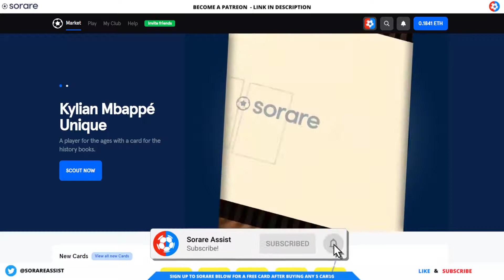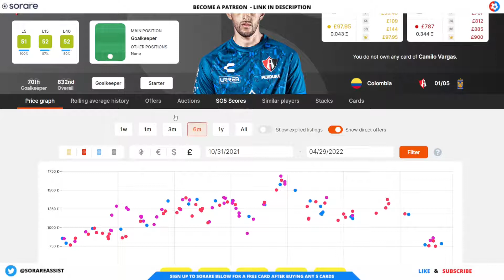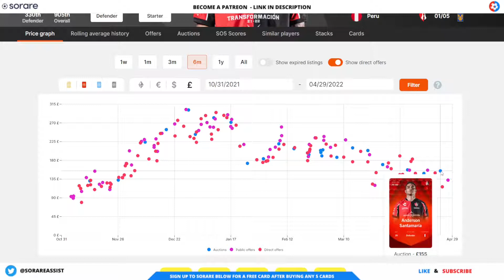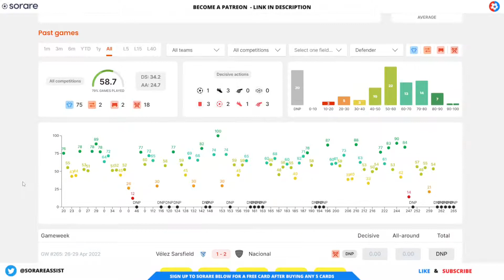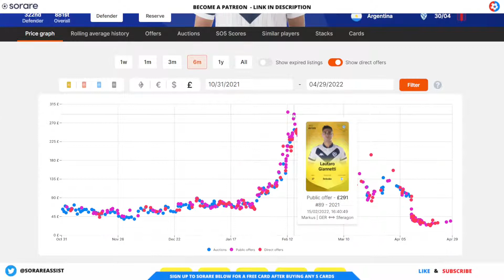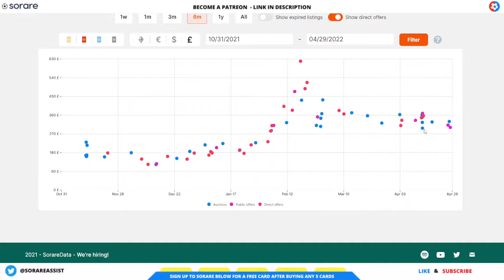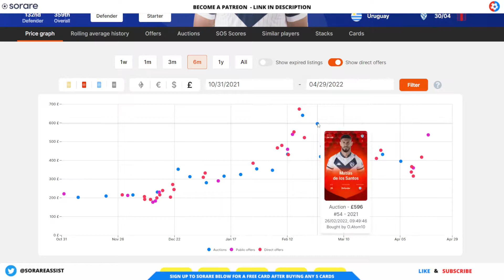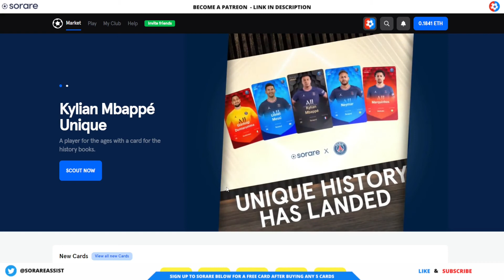Sorare end of season SALE! The BEST ARGENTINA & MEXICAN League players at BARGAIN prices! Part 1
Sorare end of season SALE! The BEST ARGENTINA & MEXICAN League players at the BARGAIN prices! Part 1

🎁 Sign up to Sorare now and get 13 free common cards and 1 free Limited card after you buy any 5 cards

🎬 Chapters  🎬

00:00 Intro
00:25 Under 23 scouting

I have over 20 years experience in fantasy football and platforms similar to Sorare and joined Sorare in August 2020. I have also worked within the industry and have previously run a professional paid player selection service, looking at raw stats and player recommendations.

On this channel we try and educate and provide content useful to any managers on Sorare the global fantasy football game. We provide Sorare help, Sorare tips, explain Sorare and Sorare strategies and other advice to help you understand what Sorare is.

We hope we can help explain what Sorare is, and also the other things involved with Sorare like what is Ethereum, blockchain, Sorare NFTs, Sorare rewards, Sorare draft help and Sorare tips.

We will also create content that will explain how to withdraw from Sorare, Depositing into Sorare and other steps around the crypto side of things on the platform.

Furthermore, we also recommend other 3rd party sites like Sorare data and Sorare mega.